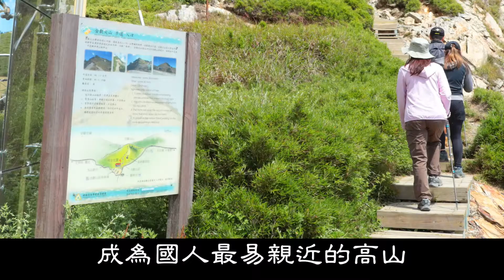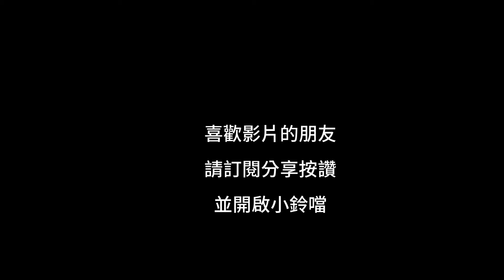S隨談｜合歡尖山3217公尺｜週日分享版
合歡尖山簡介
合歡尖山海拔3217公尺,為一冰斗峰,冰斗內的冰河向下沖蝕,把夾在中間的山峰磨蝕成尖,形成如合歡尖山般的冰斗峰,也因此路線上岩層路徑陡峭,甚至有些路段需攀繩而上.

路線簡介
合歡尖山登山口有南北二側,南側登山口位於合歡山遊客中心3158Cafe'旁,自登山口踏步而上,先是一小段木造階梯,隨後而來的是原始岩塊及土路交錯的路徑,約莫半小時可上山頂,海拔高度3217公尺,步道往返1小時,距離0.4公里,高度落差59公尺

行者行程
0900點--合歡山遊客中心3158Cafe南側登山口
0920點--觀景平台
0925點--攀繩處
0940點--三角點
1000點--北側登山口

大家好
歡迎來到周更中的S行者
這次帶大家來到南投仁愛鄉合歡尖山
合歡尖山海拔3217公尺
登山口有南北二側
本次我們自合歡尖山南側登山口上山
南側登山口位於合歡山遊客中心3158Cafe'旁
自登山口踏步而上
先是一小段木造階梯
隨後而來的是原始岩塊及土路交錯的路徑
約莫半小時可上山頂

合歡尖山為一冰斗峰
冰河時期附近相鄰的二個冰斗
冰斗內的冰河向下沖蝕
把夾在中間的山峰磨蝕成尖
形成如合歡尖山般的冰斗峰
也因此路線上岩層路徑陡峭
甚至有些路段需攀繩而上
當我們登上山頂時
卻被環繞四周的合歡群峰
奇萊連峰、石門山、屏風山等美景
忘卻了剛剛爬坡時喘氣而上的辛苦
又是一條短而美的高山路線
就讓行者帶著大家一起健行去吧!

合歡山於民國45年闢建中橫公路支線
自霧社連結至大禹嶺
使得原為泰雅族原始獵場的合歡山區
自此對外開放
此區地形地勢獨特雄偉俊美
加上交通方便及四季風景特色
成為國人最易親近的高山

合歡山遊客中心前身為合歡山莊
日本時代則為石門警官駐在所
遊客中心鄰近皆為合歡山主要設施所在地
如松雪樓、滑雪山莊、寒訓中心、停車場等
自2019年開始
合歡山山區由於旅客日增
各處停車場也開始進行整建增修工程
如武嶺、昆陽以及小風口停車場等
今年由於疫情關係
即便平日上山要求得一車位更是難如登天
每次上網武嶺即時影像查看停車狀況時
更是都被洶湧人潮遮到完全看不到
真的是令人哭笑不得啊

位處高海拔的合歡尖山及鄰近高山步道
四季景色各不相同
台灣冷杉與高山杜鵑春季含苞待放
夏季則有登山人群熱鬧不已
秋季上山觀雲海觀星
冬季則是賞雪看山景
不同時節有著不同活動
成為人潮最興盛的高山山區
高山山區活動要注意溫度及高度
雖然合歡尖山距離僅約400公尺
自登山口至山頂約30-40分鐘
但若是體力不足或者睡眠不夠的山友
還是要注意需緩行向上
而腹地不大的山頂
觀景之時也需注意腳下位置
避免跌落受傷了

您的鼓勵將是我進步的動力，請留言多指導，我會盡力改進，感謝您!